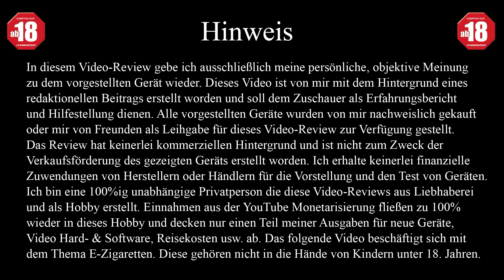WIR SIND ... Adde